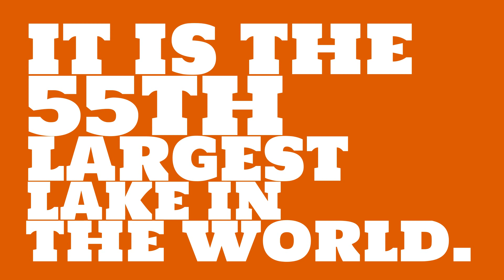Where is Lake Barkley?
What are some facts about 55th? Watch this video to see trivia about Lake Barkley.